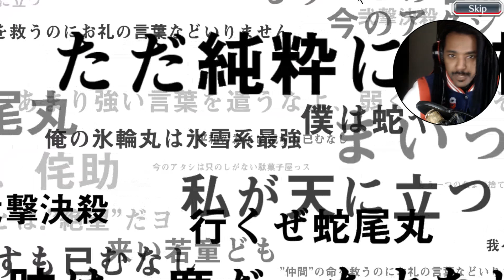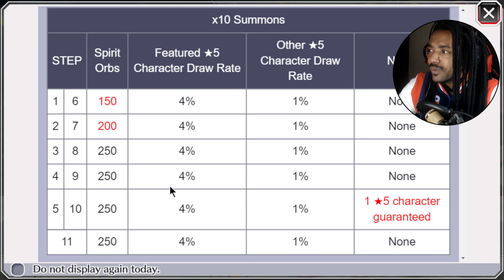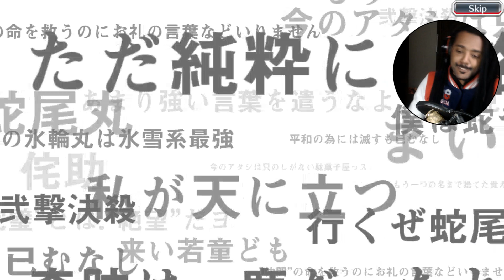ULTIMA CHANCE AZACHIRO! 1100 Orbs Ate o Garantido! Bleach Brave Souls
DESPOIS DO DAN! Finalmente meu video da tentativa do Azachiro que já foi faz tempo! Mas segura ai! Bleach Brave Souls Summons Azachiro ate o garantido!

Obrigado Galera!

Grupos
Só Vem